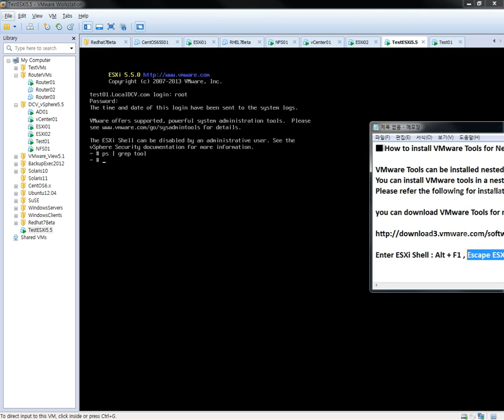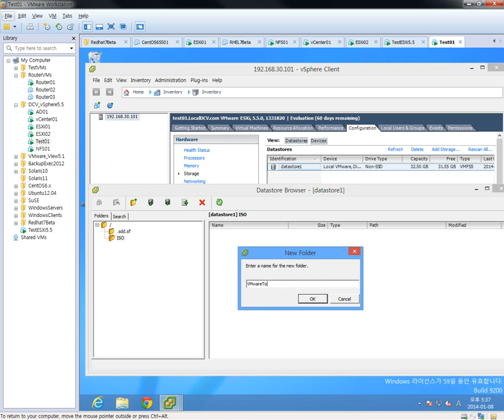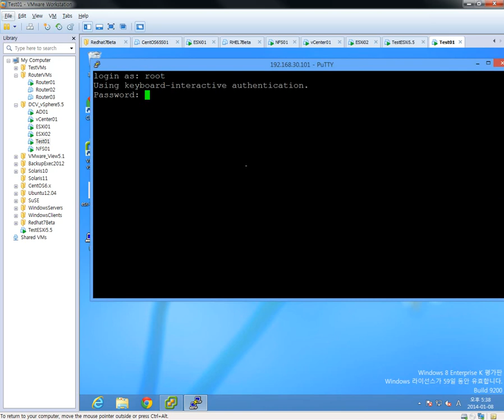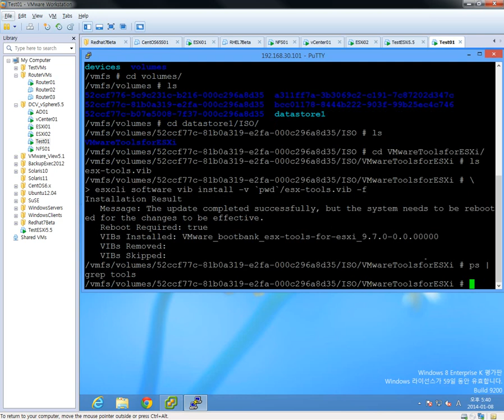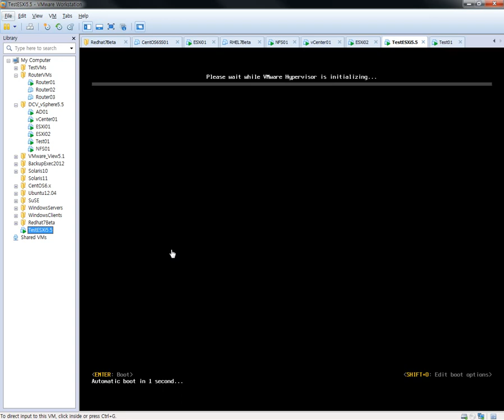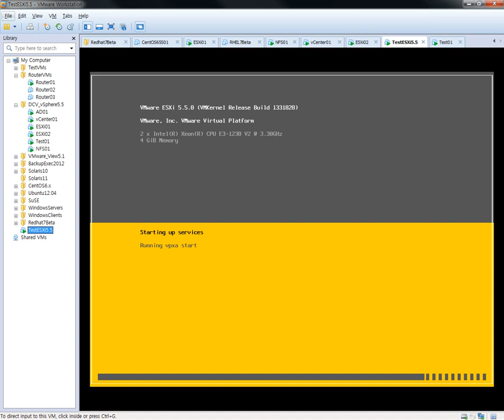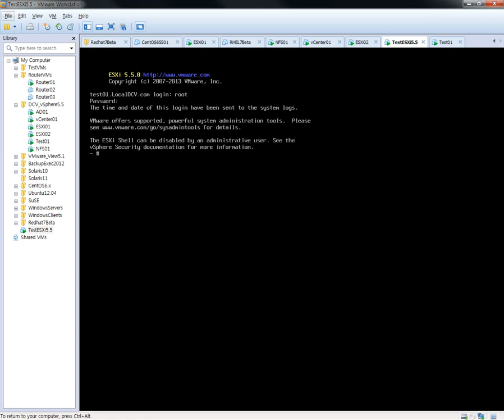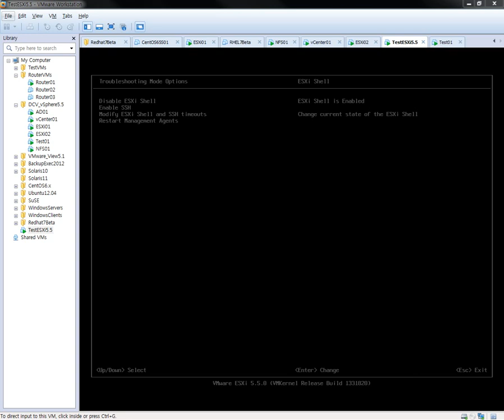How to install VMware Tools for Nested ESXi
VMware Tools can be installed nested ESXi 5.x guest. It is exciting.
You can install VMware tools in a nested ESXi VM in vSphere or VMware Workstation.